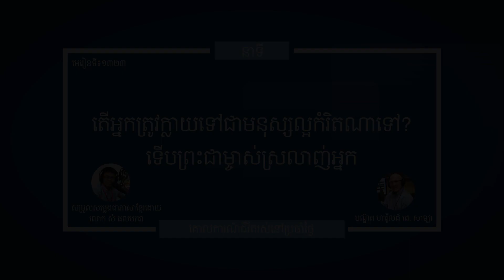មេរៀនទី ១៣២៣"តើអ្នកត្រូវក្លាយទៅជាមនុស្សល្អកំរិតណាទៅ? ទើបព្រះជាម្ចាស់ស្រលាញ់អ្នក?" GL Lesson 1323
នាទីគោលការណ៍នៃជីវិតរស់នៅប្រចាំថ្ងៃ
មេរៀនទី ១៣២៣"តើអ្នកត្រូវក្លាយទៅជាមនុស្សល្អកំរិតណាទៅ? ទើបព្រះជាម្ចាស់ស្រលាញ់អ្នក?"
Guidelines For Living
Lesson 1323